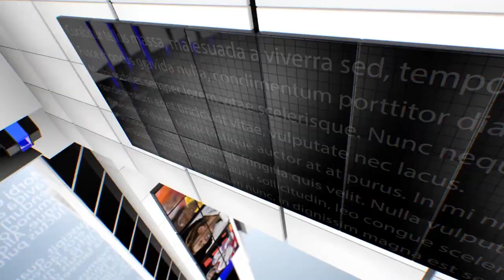IPN NEWS -फेसशील्ड,मास्क और ग्ल्ब्स से लैस होगी पूरे जोन की पुलिस